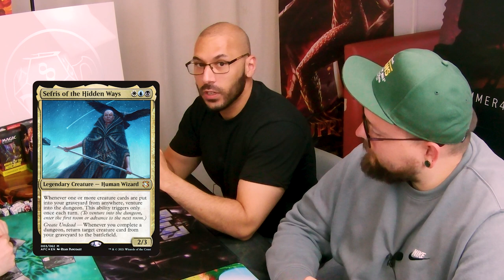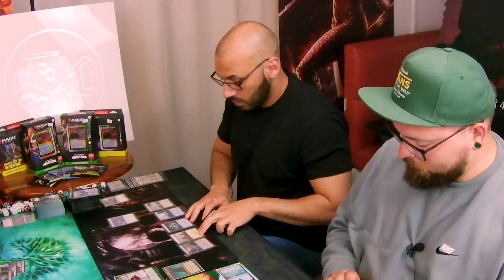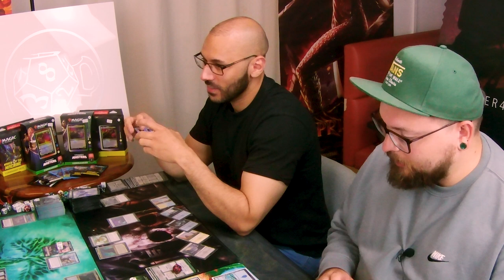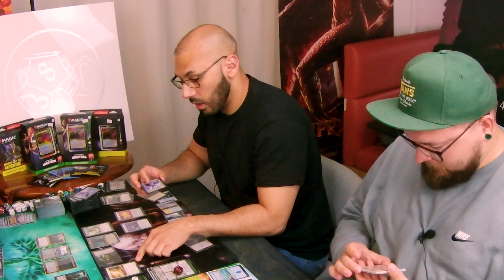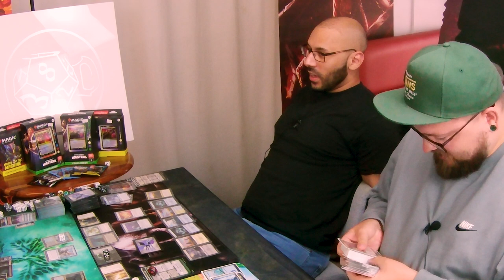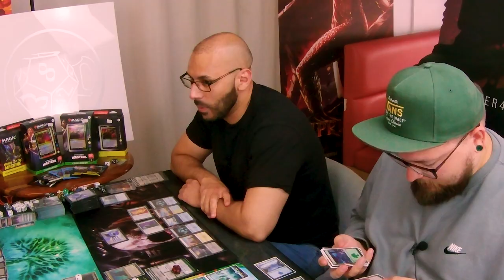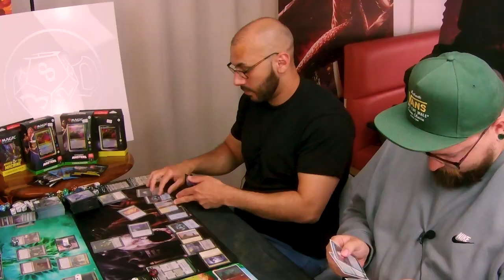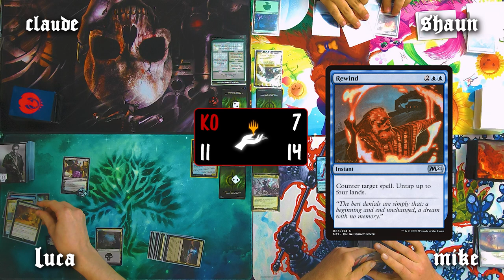BOARD WIPE ANYONE? I UNHOLY HAND EDH COMMANDER #5 I Vishgraz // Wilhelt // Sefris // Kalamax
Welcome to the cult! Unholy Hand 's  Episode 3 of EDH Commander gameplay channel, today's game includes Vishgraz the Doomhive   // Wilhelt the Rotcleaver  // Sefris of the Hidden Ways // Kalamax the Stormsire